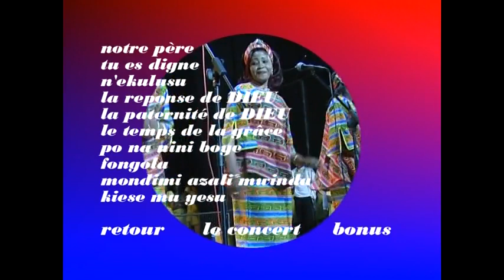MATOU SAMUEL - LIVE IN LONDON 2004 FULL CONCERT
Matou Samuel Live in London Rex Stratford 2004

Lead Guitar: Prophète Michel Okitemungu (RIP)
Solo Guitar: Pasteur Joël Longo
Drums: David Lessie
Accoustic Guitar: Deba Oneal
Bass Guitar: Dhefils Fololo
Keyboard: Trésor Biyenga

Lead Vocal: Matou Samuel
Singers: Junior Amisi, Franck Nimy, Patrick Kipa, Blandine N'selala, Nicole Mbele, Laurette Kanynda
Guest: Maman Costa
Year: 2004

*TIMESTAMPS*

0:00 - Introduction
2:05 - Notre Pere
7:44 - Tu Es Digne
21:16 - N'ekulusu
33:01 - La Response De Dieu
41:29 - La Partenite De Dieu
53:26 - Le Temps De La Grace
1:04:04 - Pona Nini Boye
1:12:23 - Fongola
1:21:39 - Tomilengele
1:26:30 - Otondi Ngai Meke/Na Manso Osaleli Ngai
1:34:30 - Kiese Mu Yesu
1:43:41 - Bonus
1:45:35 - End